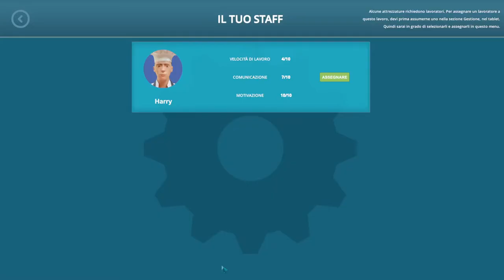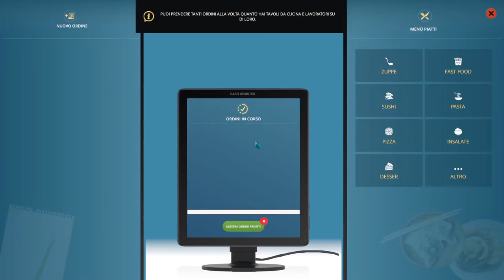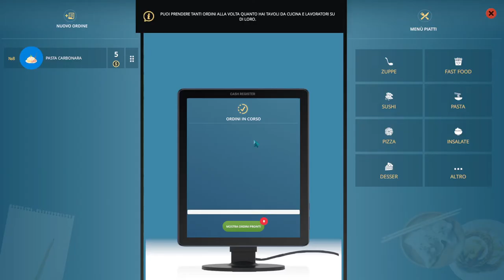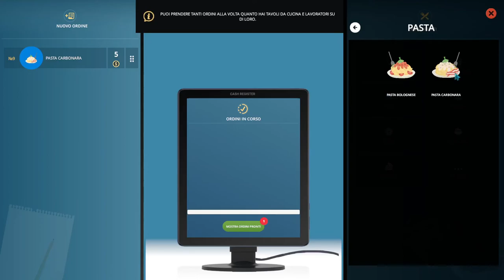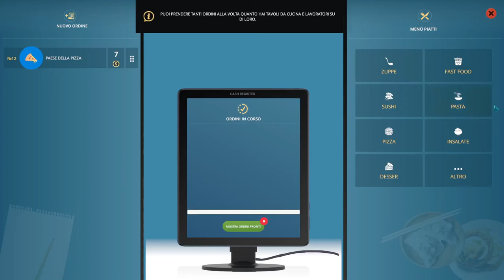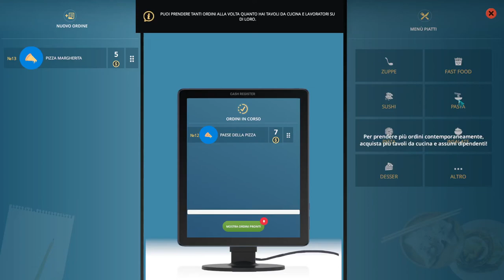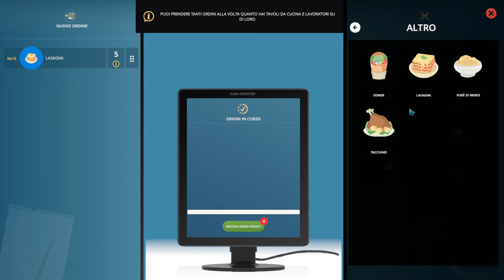|| Cafe Owner Simulator || GAMEPLAY ITA